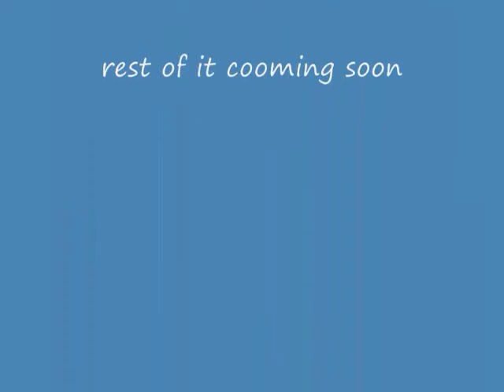pivot Fusion Reborn part 3 sneackpeek